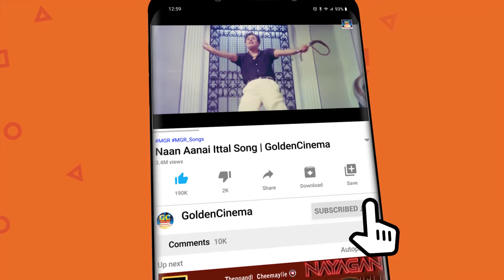என் குடி போதையை பயன்படுத்தி என் குடியவே கெடுத்தீங்களே.. | விஜயகுமார் நடிப்பில் சில காட்சிகள் | HD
Movies
ShortFilms
Special Programs
Events
Movie News